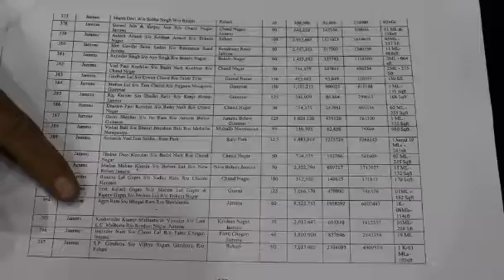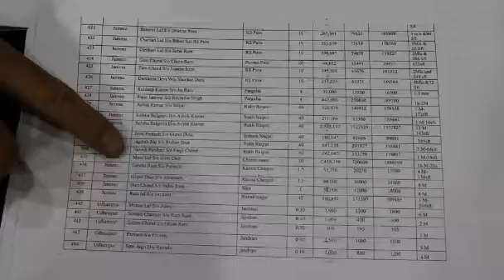J&K Police must take cognizance and initiate action against those playing Hate politics over Roshni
J&K Police must take cognizance and initiate action against those playing Hate politics over Roshni Land Scam Judgement, says Advocate  Sheikh Shakeel Ahmed